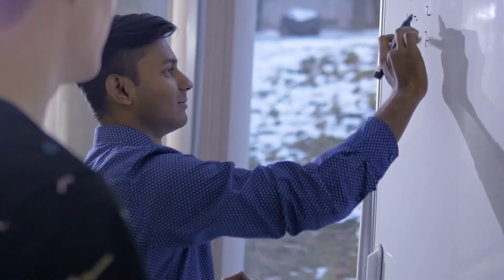Drift (Week 1) - On Demand